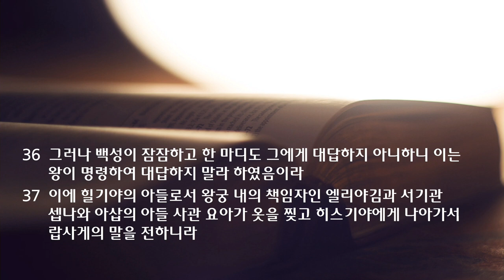새벽 예배 설교 | 2021.12.11 | 허탄한 신화를 버리라 | 열왕기하 18장 26~27절 | 이찬규 목사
허탄한 신화를 버리라 (열왕기하 18장 26~27절)